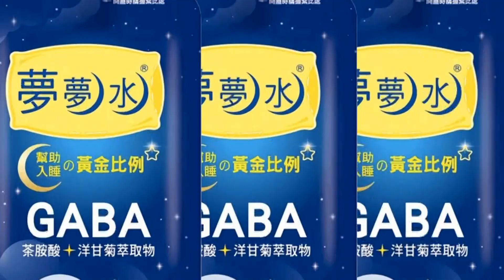【每日必看】是不是怕莫斯科? 澤倫斯基盼北約提供1％戰車.戰機@中天新聞CtiNews 20220328